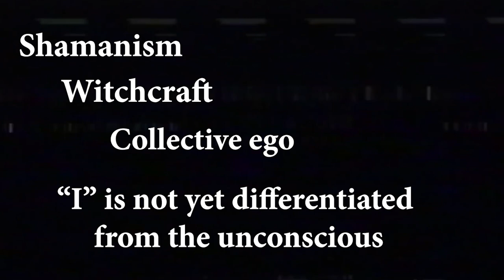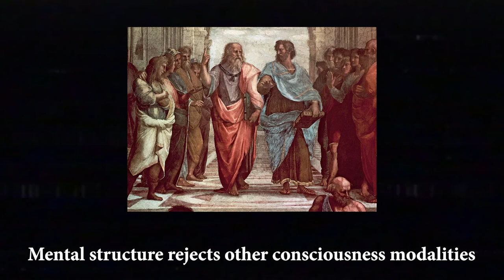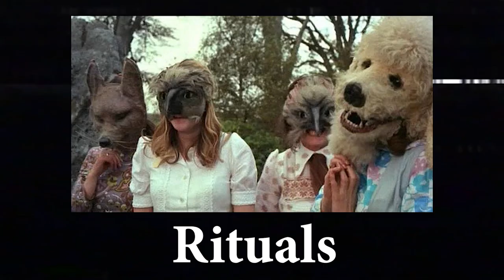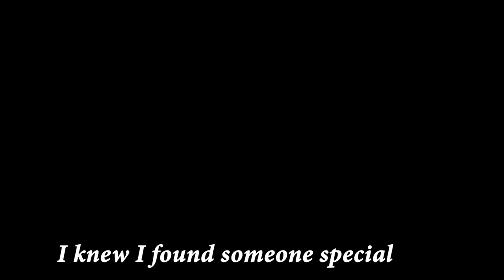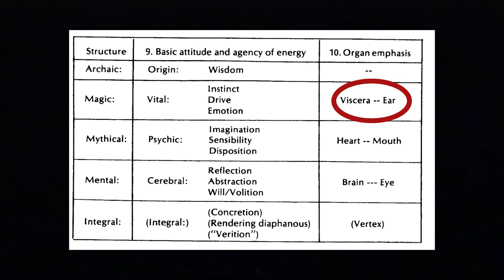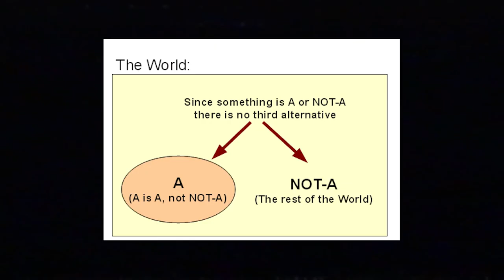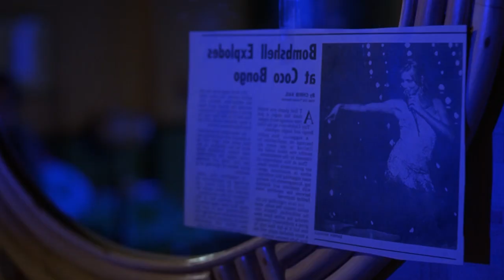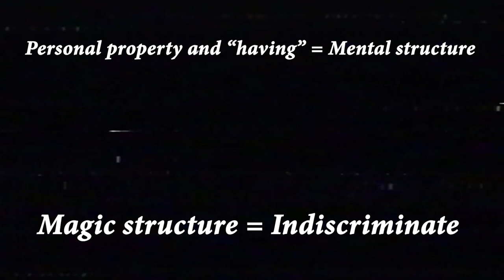The Mask | Study of the Magic Consciousness Structure | Jean Gebser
Everyone's beloved childhood film - The Mask somehow turns out to be loaded with symbolic significance. I use the plot line and key scenes to explain Jean Gebser's understanding of Magic consciousness structure.

My interest in Gebser is inspired by cultural critic and intellectual John David Ebert. Also, his way of applying philosophy to pop culture inspired my current style of thinking. So, thanks to John.

Reference:
Gebser, Jean. 2020. The Ever-Present Origin. Ohio University Press.

Campbell Joseph. 1960. The Masks of God: Primitive Mythology. London: Secker & Warburg.

This channel does not claim any rights over the movie scenes used in this video.